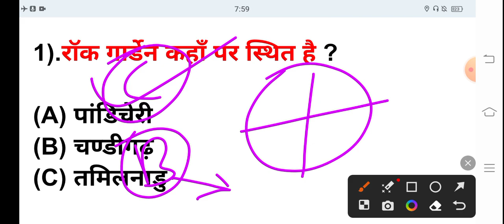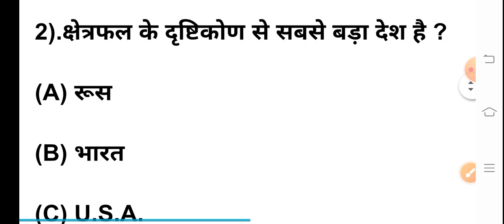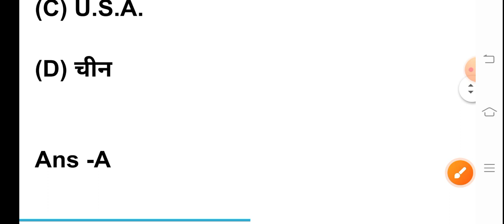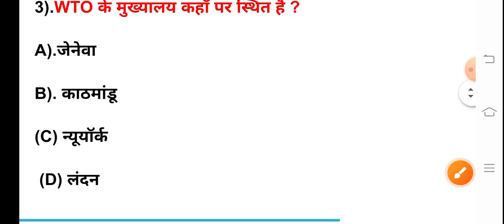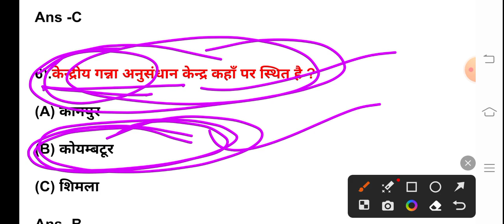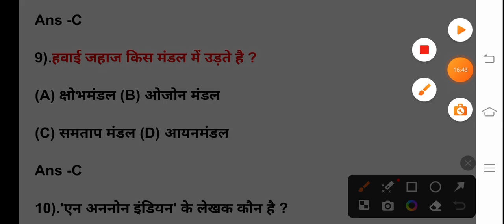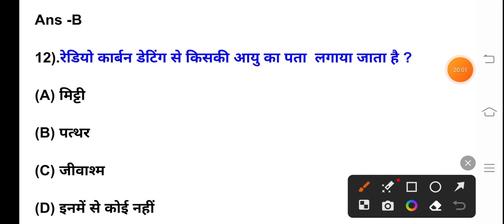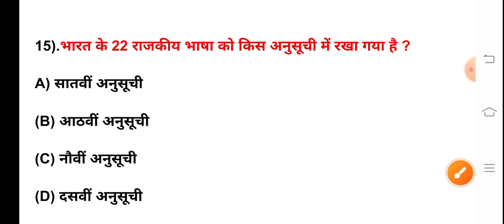ANM class/BTSC EXAM teyari/non technical prashn/ANM update/previous year question/ANM 10709 update